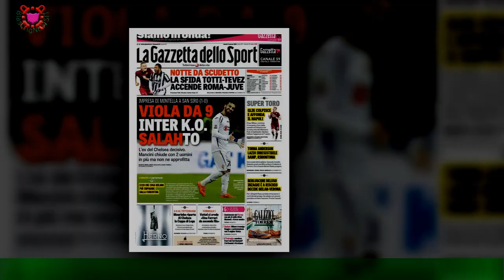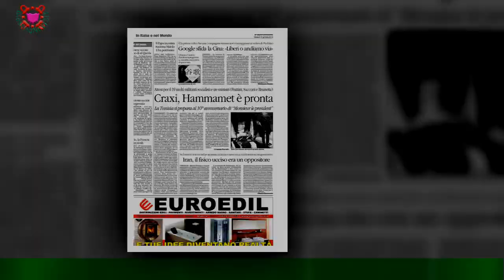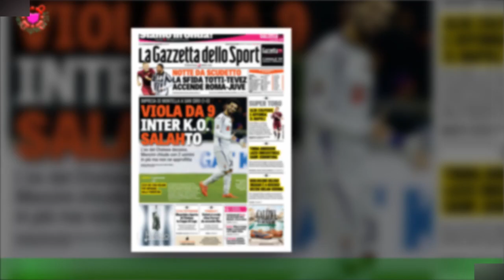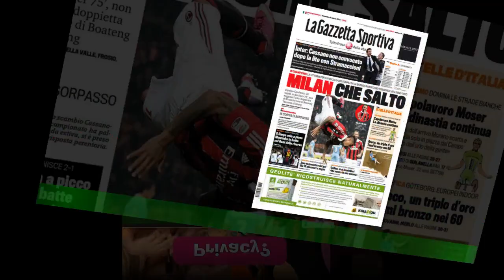Bordata di Blanco a Laura botta e risposta incandescente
Un acceso botta e risposta tra la cantante romagnola Laura Pausini e il rapper bresciano Blanco sta scuotendo il web in questi giorni.La cantante romagnola negli ultimi mesi ha festeggiato con i suoi fan 30 anni di carriera e ha appena annunciato l’inizio del nuovo tour 2023/2024,che la vedrà salire sui palchi più importanti del mondo.